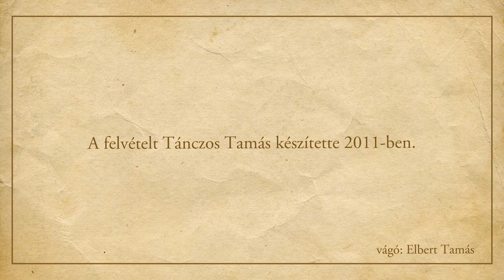Karinthy Frigyes - Karácsonyi elégia